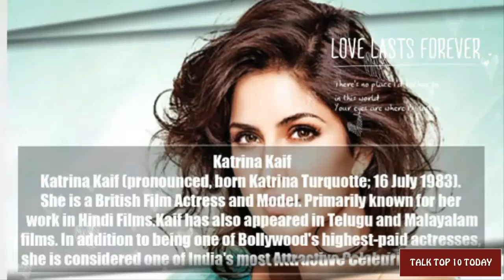TOP 10 MOST GORGEOUS LADY in ASIAN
01. KATRINA KAIF
02. MARIAN RIVERA
03. DEEPIKA PADUKONE
04. DIA MIRZA
05. FAN BINGBING
06. SONG HYE-KYO
07. MEHWISH HAYAT
08. LIU YIFEI
09. HA NUI LEE
10. ZHANG ZILIN

All Text Collected From : WIKIPEDIA